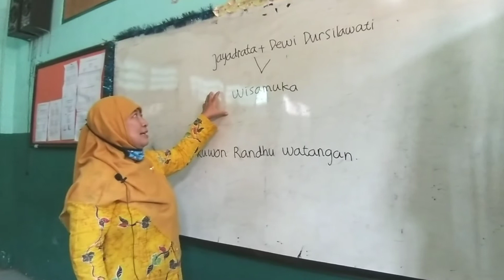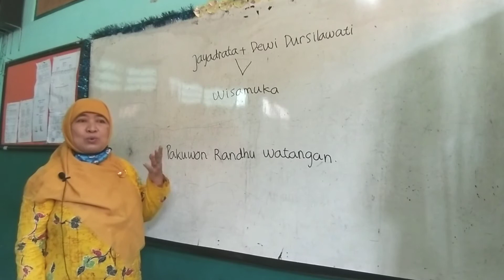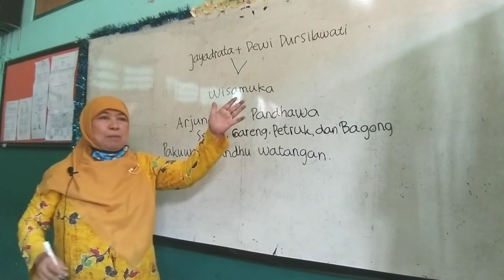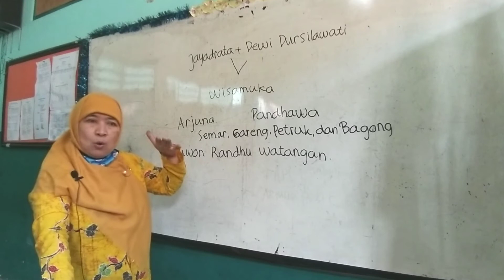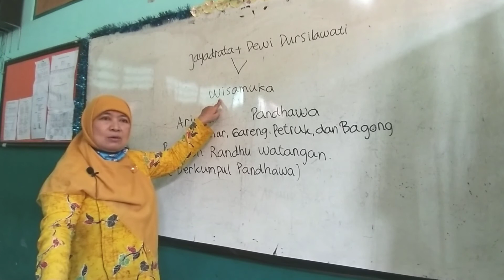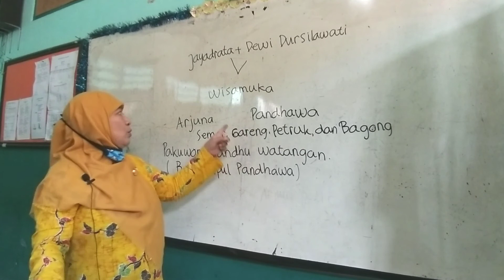ARJUNA VS WISAMUKA